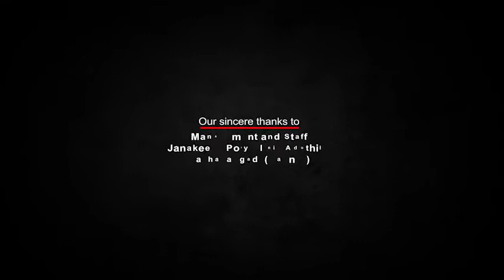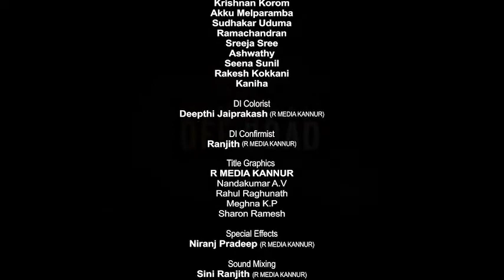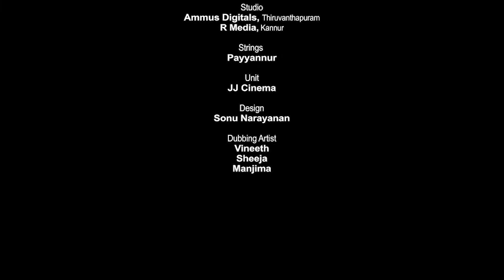OFF ROAD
OFF ROAD TOPEST MALAYALAM SHORT FILM#
short movie/malayalam
cinema film#feature#malayalam#new release#story#screenplay#editing#direction#director#biju devraj#banner#jj cinema#producer#pradeepan thrichambaram#cinematography#camera#rahul raj kallai#music#shiju peter#associate director#james edappallil nazrani#art#rakesh kokkani#makeup#janardhanan kanjhangad#public relation#biju puthur#cast#nasru aman#biju k v#pradeepan thrichambaram#akku melparambu#krishnan k c#sudhan udhuma#ashwathy#sreeja#seena sunil#junior actors.
story content#
A young taxi driver may need some unexpected money. He lost his taxi car because of a loan repayment. He's on a quest to get it back. His friend is unable to help him. A friend who has money doesn't help him. Running around in great truble, he gets a gold chain from the road. He makes it money by giving it a pledge. With that money going to buy the cart back. On the way, he witnesses an accident. The injured man is rushed to the hospital. The young man pays for all his medical expenses. The man who survived the accident is grateful to the young man. He says, he went to pledge gold to help pay for his  grand daughter's treatment, but lost it. In frutsration,  he jumped in front of the car to die. The young man realizes that the gold he had fallen for was his. The young man returns from there with his trubles, rejoicing that he did not possess the possession of another.